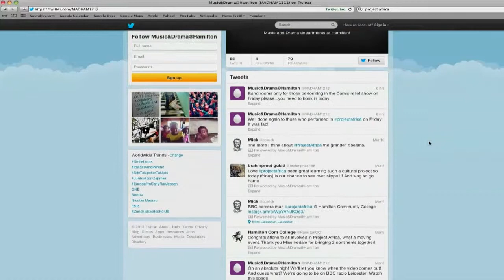The Siyabonga Project - short video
Hamilton Community College’s project saw Leicester students use video conferencing to collaborate with young people in Lamontville, South Africa. On March 8th 2013 both groups of students took part in a live concert,  through Skype, involving performances from both sets of students. They took it in turns to be one another’s audience.